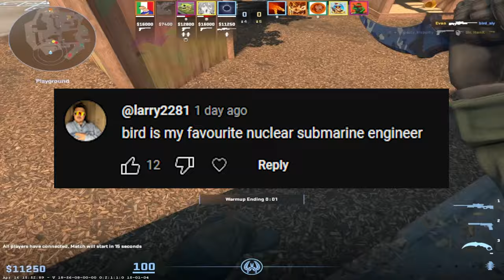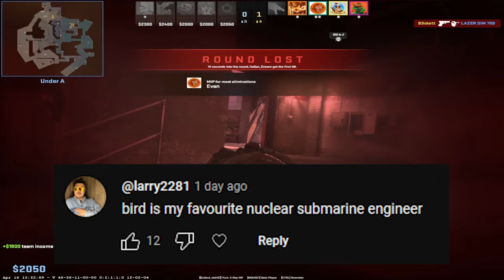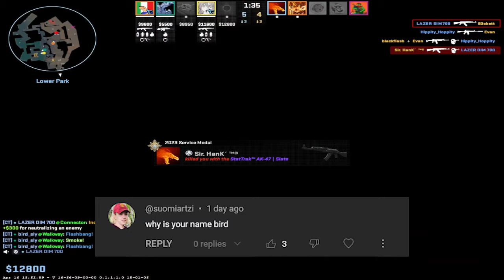I answer your questions about CS2 and life